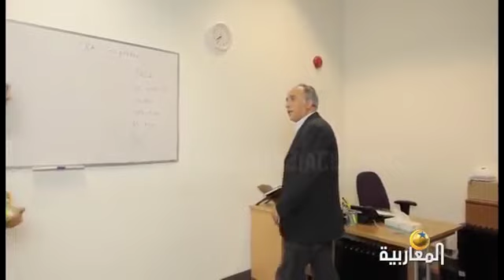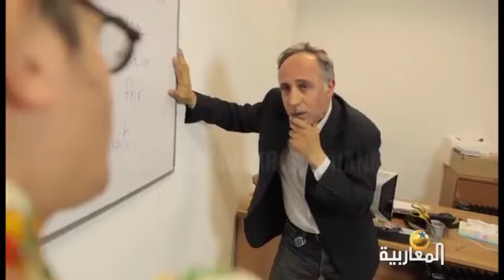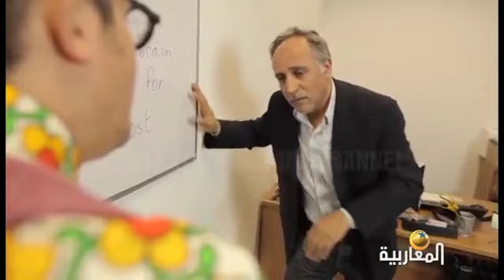بوروبة الخير! عصفور في يدك خير من عشرة فالشجرة..WGFJ#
بوروبة الخير! عصفور في يدك خير من عشرة فالشجرة..

إعداد و تقديم: غاني مهدي
إخراج: عبد السلام رحالي
موسيقى: رفيق ڤانجى
تركيب: ماجد علي
ڤرافيك: إسماعيل بلغيث و أشرف الوخيري
كاميرا: سمير
مسؤول الإنتاج: رضى ربيحي

إنتاج :قناة المغاربية 2014